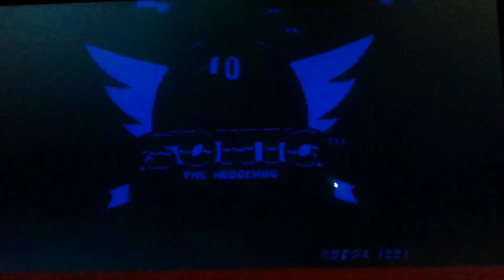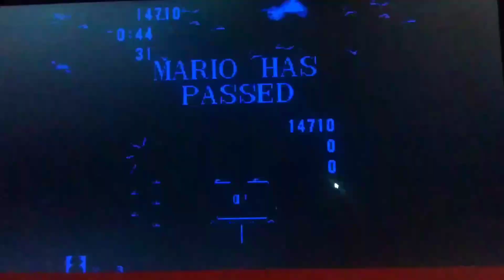What if Sonic and Mario switch roles and games? -Metro Sonic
what if Sonic the Hedgehog and Super Mario switch roles?

Sonic the Hedgehog would take Mario's place in  Super Mario Brothers world and Mario would take Sonic's place in Sonic the Hedgehog world.

2 mods two different consoles like the Sega Genesis and regular Nintendo entertainment.

play a song the Hedgehog in the original Super Mario Bros.

Sonic can still jump that required a mushroom to be protected and can use a starman for invincibility.

Mario pretty much have all the Sonic moves. run and spin attack and require rings to stay protected gather the chaos emeralds and use invincibility.

Sonic must defeat King koopa Bowser in order to save princess peach toadstool.

Mario must defeat dr. Robotnik and free all the animal friends from the badinks and collect chaos emeralds for true. these are great mods.

please provide a positive feedback what you thought of the video!